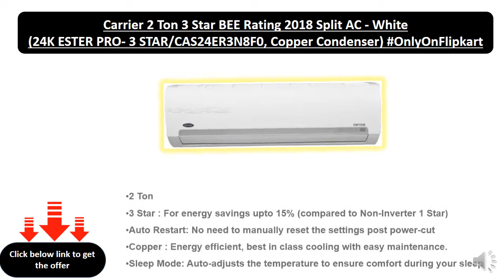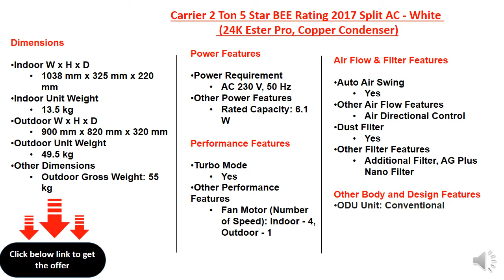Carrier 2 Ton 3 Star BEE Rating 2018 Split AC - White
2 Ton
3 Star : For energy savings upto 15% (compared to Non-Inverter 1 Star)
Sleep Mode: Auto-adjusts the temperature to ensure comfort during your sleep